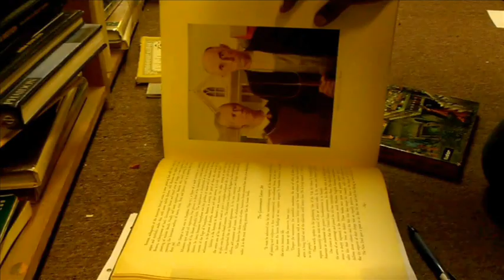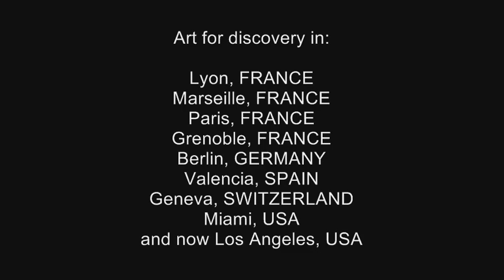ETMCA: Los Angeles Used Bookstores: "The Ones" Poem Pieces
ETMCA has written a commemorative poem, entitled "The Ones", painted this poem in wildstyle codes on 10 black canvas, set aside the first 5 of these canvas for LA, cut them into book-sized pieces, and placed them for discovery in used-bookstores throughout Los Angeles.

CREDITS
Artist: ETMCA
Music: "Bright Note" by Inner Science, on The Content Label's "Signal Path" album
Captures: Tony Tavares
Edits: ETMCA